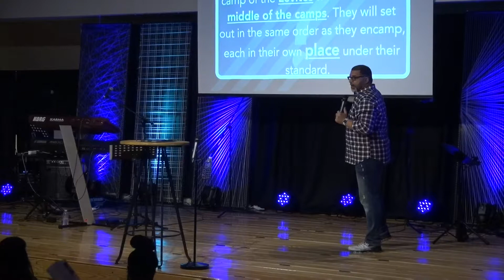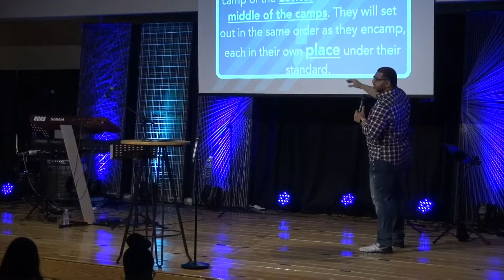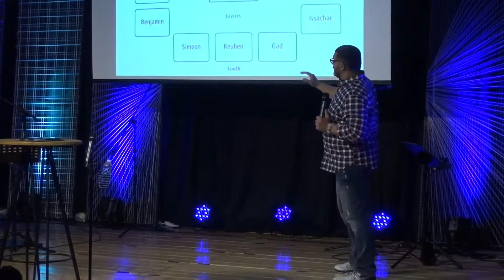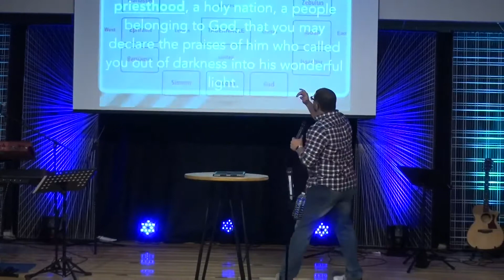Whats in it for me